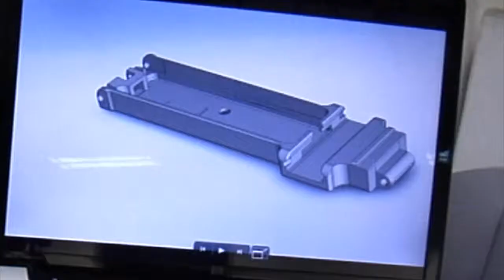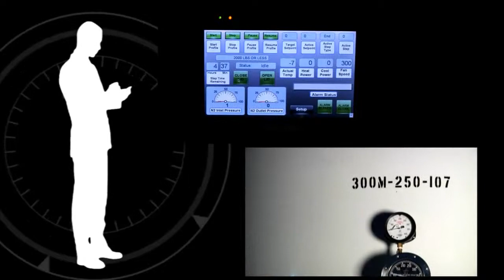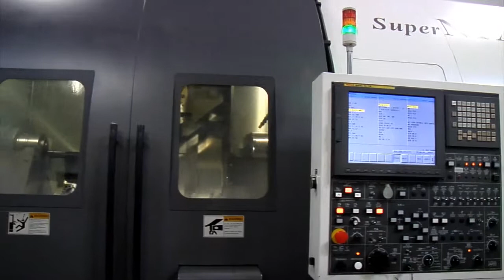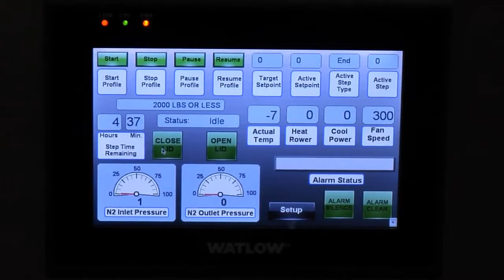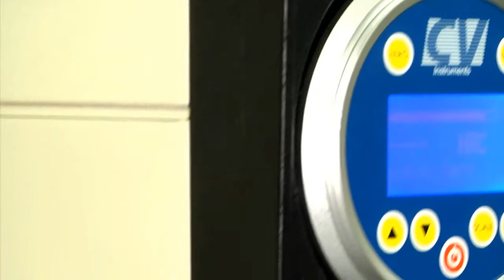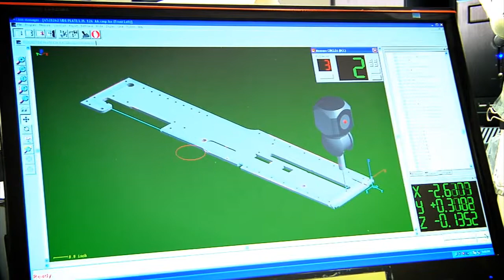U.S. ORDNANCE COMPANY PROFILE VIDEO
720p

U.S. Ordnance--Defense Systems and Manufacturing--often referred to as USORD is a firearms manufacturer located in McCarran, Nevada, 20 minutes outside Reno, Nevada. Since 1997,[2] the Nevada corporation has designed, developed and manufactured military small arms, machine guns and replacement parts.

U.S. Ordnance specializes in producing new, enhanced versions of the mature, combat-proven Mk43/M60E4 and M2, making and testing them according to U.S. military technical specifications and instructions. Only U.S. Ordnance manufactures the Mk43 machine gun.

The company's primary weapon systems are the M2HB, M2A2 (QCB), the Mk43/M60E4, the M60D Enhanced and the M16/M4/M203, all of which are NATO sanctioned. U.S. Ordnance sells these to governmental agencies in the U.S., including law enforcement and the military, and to federally approved foreign leaderships and militaries. It also facilitates training for its products.

M2 and M60 machine guns are in service in more than (46) countries.